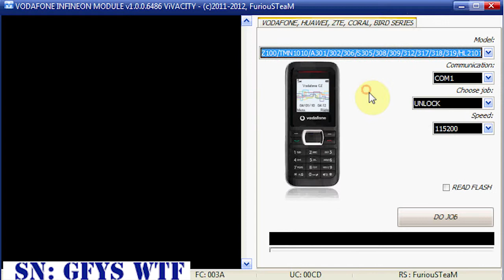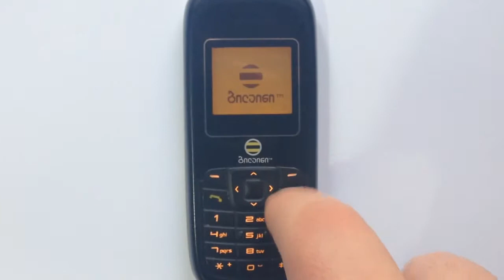unlock zte s305 locked to beeline georgia via furious gold box gsmservicearmenia